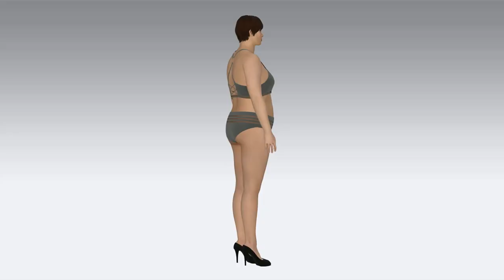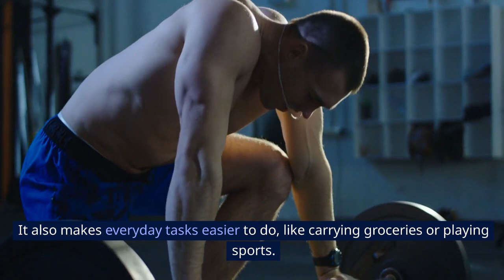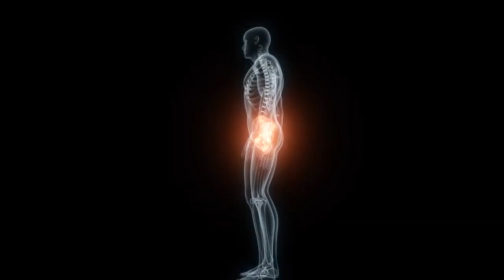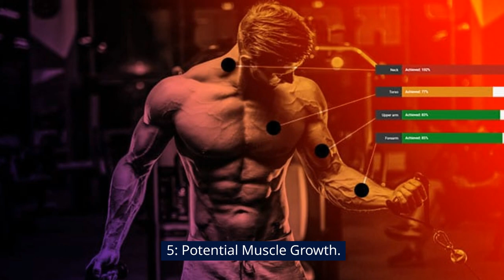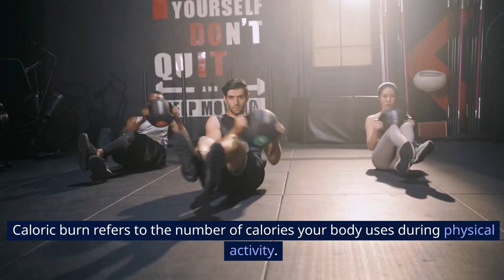Do ONLY 30 Push Ups DAILY For 1 Month, See What Happens To Your Body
Curious about the impact of doing only 30 push-ups daily for a month? 🏋️‍♂️ Watch this short video to discover the amazing changes that can happen to your body! From increased strength to surprising muscle definition, this challenge might just be the fitness boost you need. Join us on this journey and witness the transformative effects of a simple yet effective daily routine. 💪